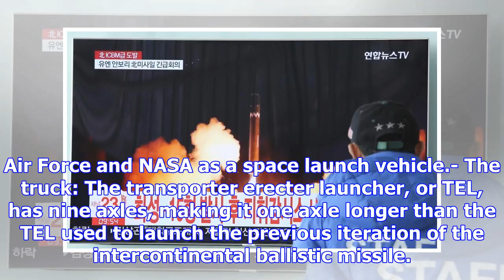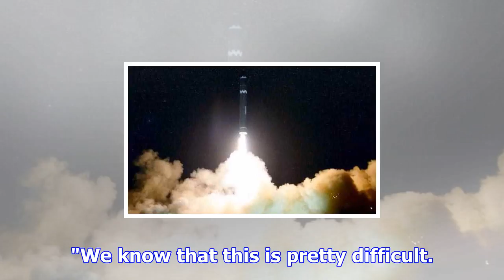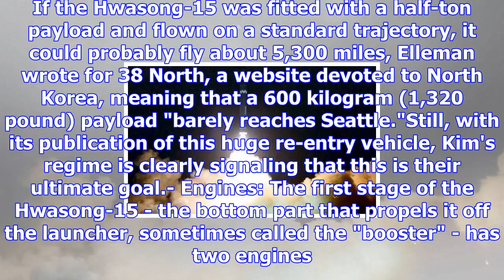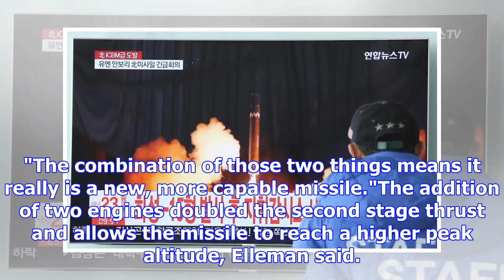North korea has shown us its new missile, and it's scarier than we thought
Several analysts noted that the North Korean missile looked like the American Titan II A day after i...